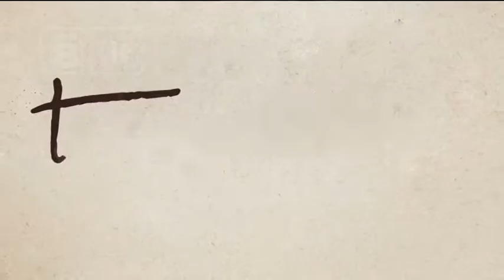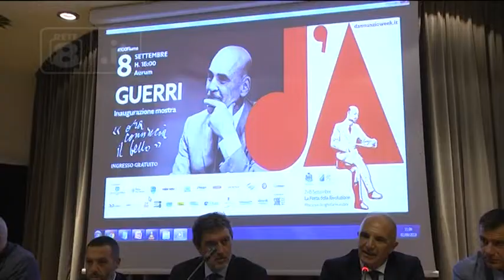Pescara - Le celebrazioni per l’impresa di Fiume